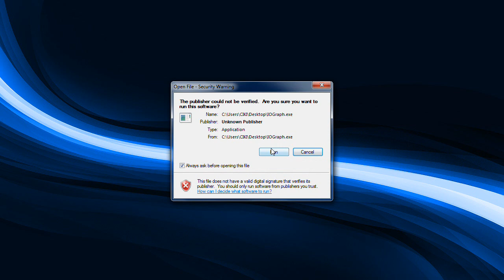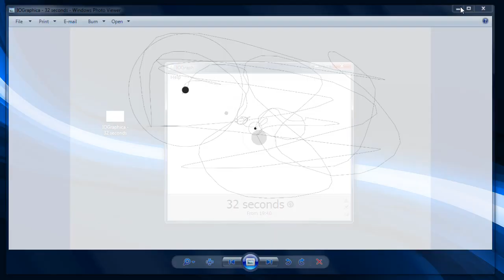Pratite pomeranje miša